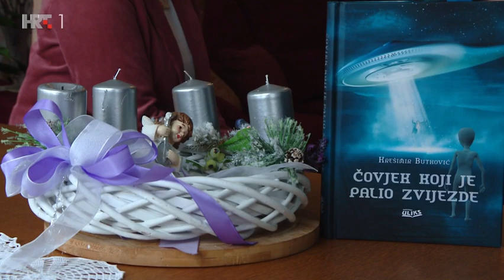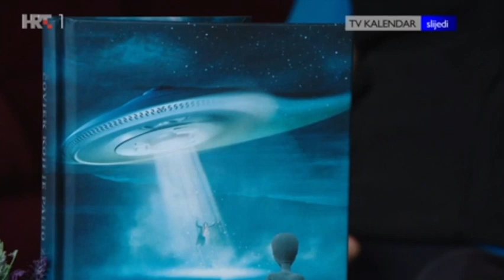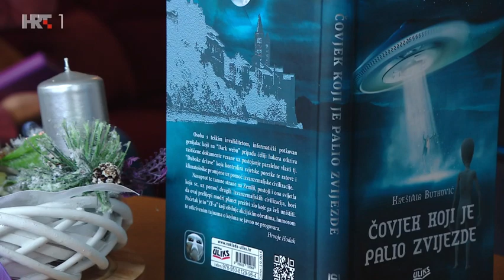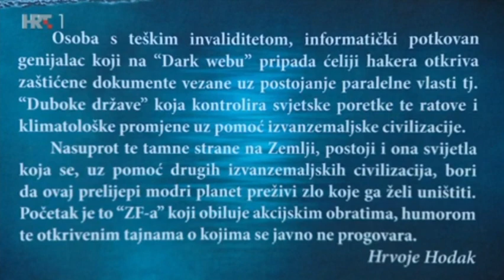Kresimir Butkovic - Normalan zivot 4.1.2024.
Intervju Krešimira Butkovića u emisiji Normalan život na HRT 1.
Sva prava pridržava HRT